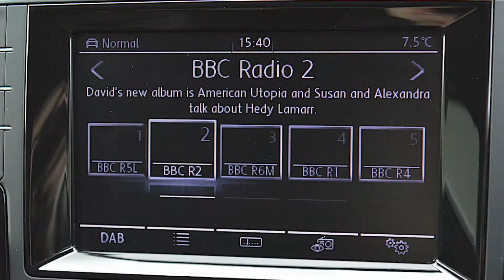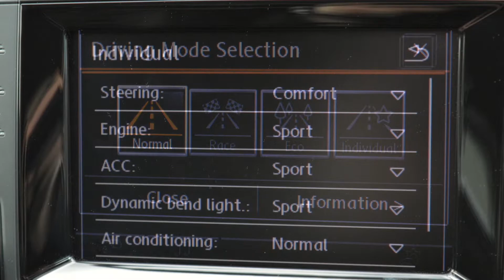2014 14 Reg - Volkswagen Golf 2.0 TSI BlueMotion Tech R 4MOTION (s/s) 3dr